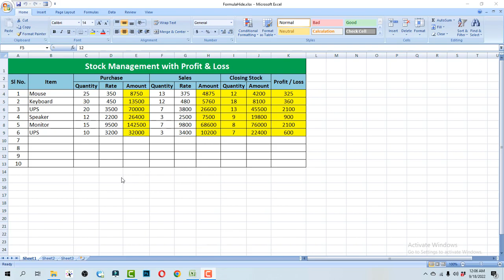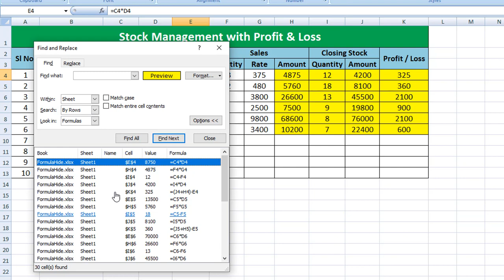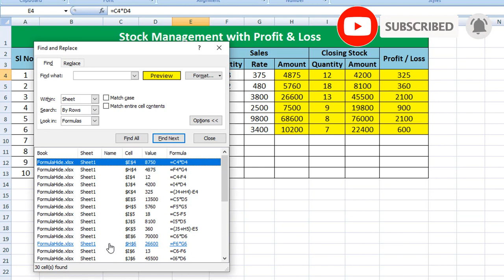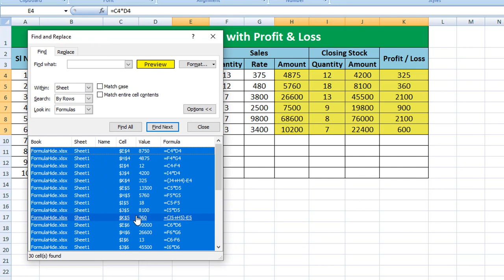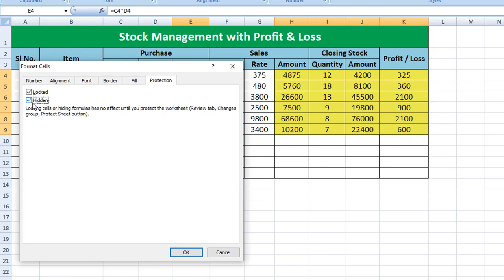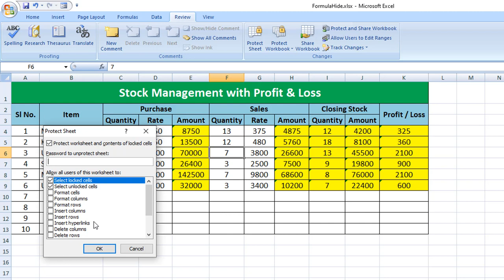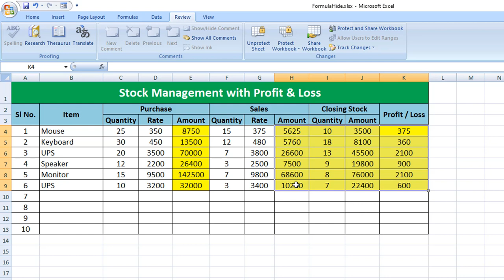How to Hide Formulas in Excel | Hide and Protect Formulas in Excel | Learn Unlimited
Salary Sheet in MS Excel Bangla Tutorial | How to Make Salary Sheet in Excel | Learn Unlimited

Notebook Page Design in MS Word in Bangla | How to Make Notebook Page in MS Word | Learn Unlimited

Writing Math Equations in Microsoft Word | How to Write Math Equation in MS Word | Learn Unlimited

Print Page Setup in Excel | How to Print in Excel | MS Excel Bangla Tutorial | Learn Unlimited

How to Create a Project Front Page in MS Word | Project Cover Page Design in Microsoft Word

How To Pin Programs or Items To Taskbar In Windows 7, 8 or Windows 10, Add or Remove Program Icons

Top 10 Microsoft Word Tips and Tricks in Bangla, MS Word Magical Secret Tips and Tricks